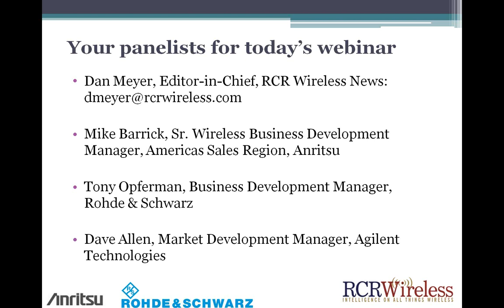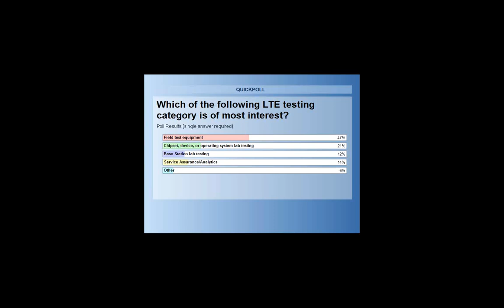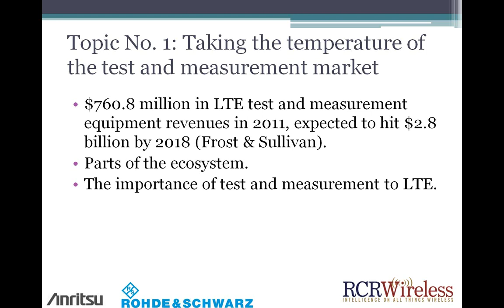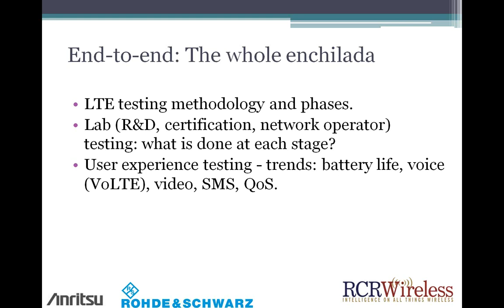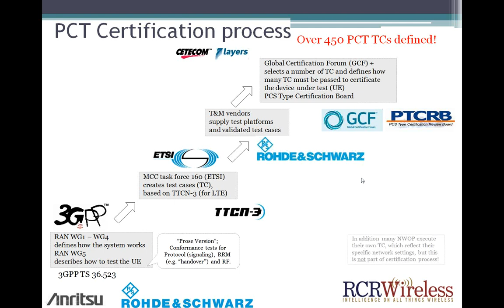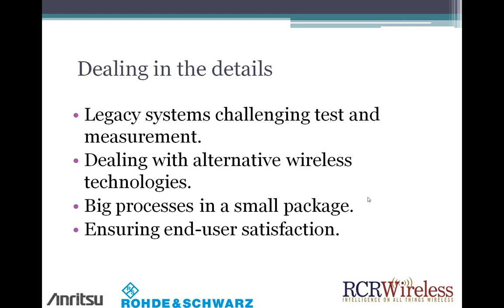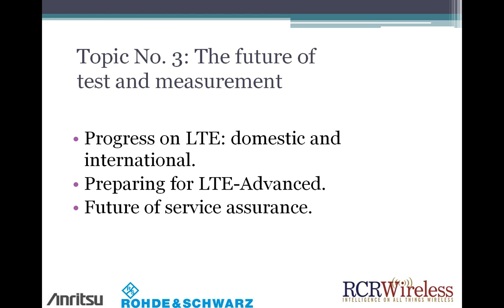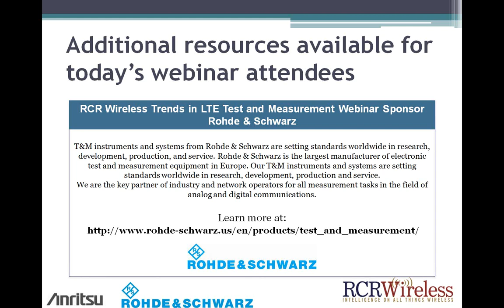RCR Wireless Editorial Webinar: Trends in LTE test and measurement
Moderator: Dan Meyer, Editor-in-Chief, RCR Wireless News
Panelist: Mike Barrick, Senior Wireless Business Development Manager, Americas Sales Region, Anritsu
Panelist: Tony Opferman, Business Development Manager, Rohde & Schwarz
Panelist: Dave Allen, Market Development Manager, Agilent Technologies

Overview:
The deployment of LTE services is tasking the wireless industry with not just a new air interface, but with a whole new device, operating system and network ecosystem. This has placed a greater burden on those responsible for making sure that chipsets, devices, operating systems, and applications conform with industry interoperability and conformance standards while co-existing on both legacy and next generation networks.

Who should attend:
If your job, product launch or investment is dependent upon timely deployment of LTE chips, devices, applications and networks, you do not want to miss this webinar.  Target audience for webinar includes:

-Lab and field test and measurement interoperability and conformance professionals, specifically chipset, carrier, equipment, device and software development companies
- Network and operations professionals
- Carrier executives and product manager
- Mobile analysts and investors

What you will learn:
Attendees will garner further insight into the test and measurement ecosystem and acceptance testing process from lab to field testing, conformance and interoperability standpoint.